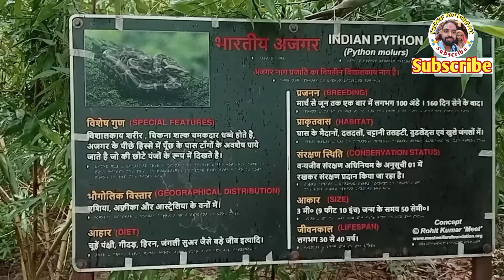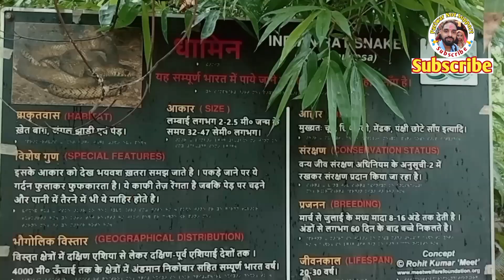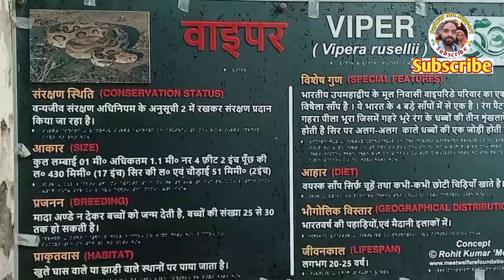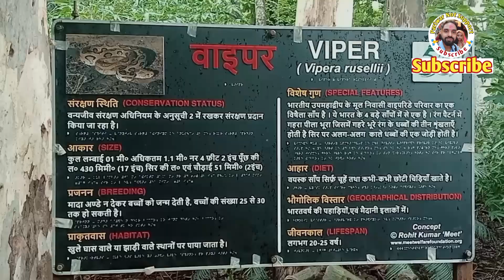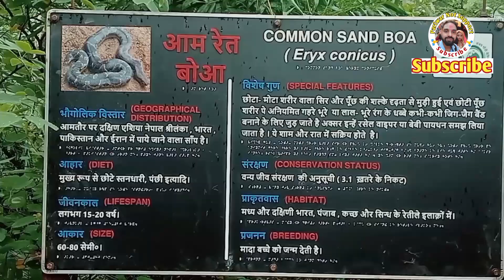Patna zoo | पटना चिड़ियाघर 2024 | Sanjay Gandhi biological park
your serch:-
Patna zoo | पटना चिड़ियाघर 2024 | Sanjay Gandhi Biological Park | Patna Bihar
pariwar not support
Patna Zoo | Patna Zoo 2024 |Sanjay Gandhi Biological Park | पटना चिड़ियाघर | Patna zoo vlog 2024
Patna Zoo || Patna Chiriya Ghar 2024 || Patna Zoo Vlogs || Patna ka chidiyakhana || Patna Zoo Ghar